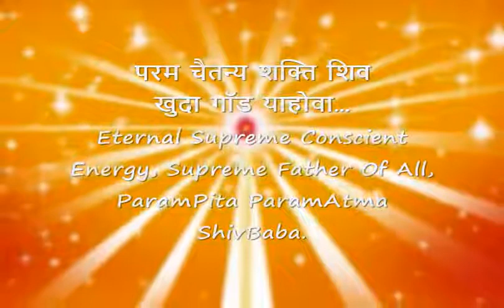MERA Khuda Bada Hai Lokik BK Neena BK Songs By Lokik Bks